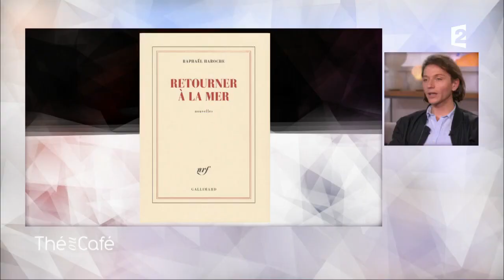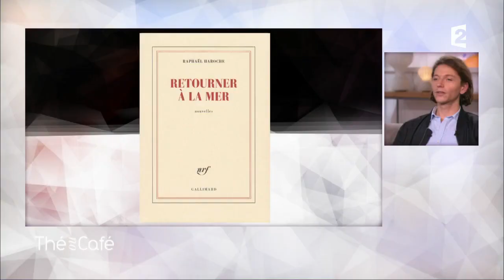Portrait intimiste de Raphael (3ème partie) - Thé ou Café - 23/09/17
Artiste : Berjoan

Catherine Ceylac brosse un portrait intimiste du chanteur Raphael à l'occasion de la sortie de son nouvel album « Anticyclone ».